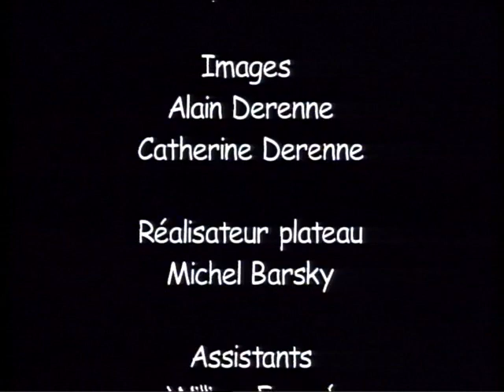Gym Dance - Cours gym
Le plaisir de la danse, l'éfficacité de la gym!...
Nancy Marmorat diplômée de l'école de danse Irène Popard, professeur de danse stretching et gym tonique vous propose un renforcement musculaire tout en dansant.Elle a choisi pour vous trois types de musiques qui rythmeront les enchaînements : Musique Latino, Musique Africaine et Musique Classique.
Pendant Chacune des trois séances, vous ferez travailler l'ensemble de votre corps, après une période d'échauffement et avant une séance de stretching.